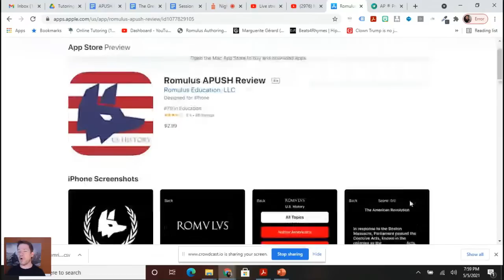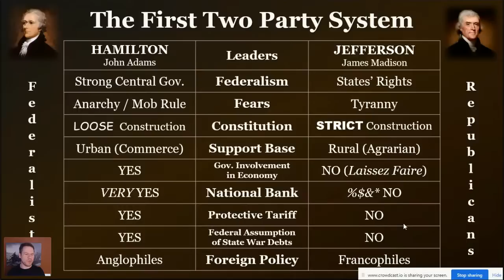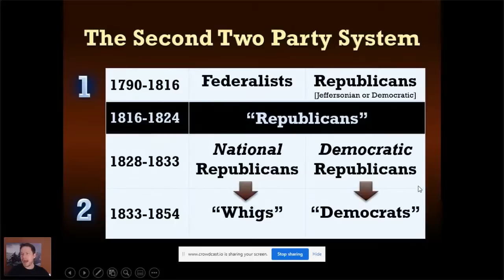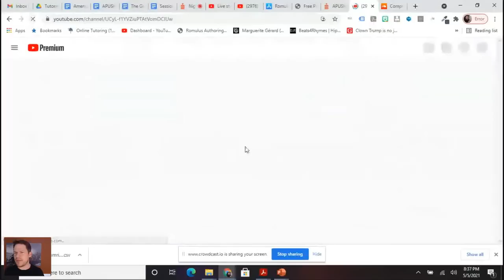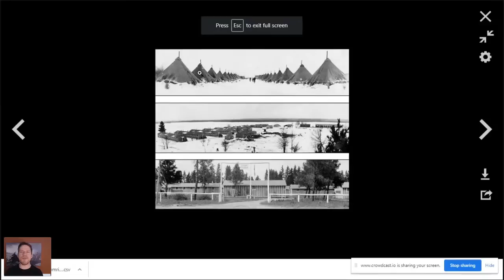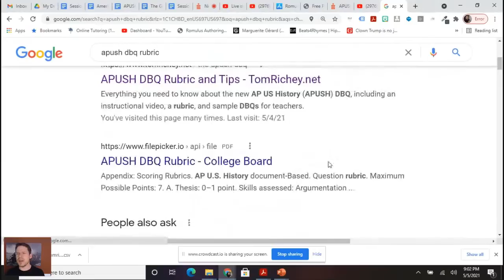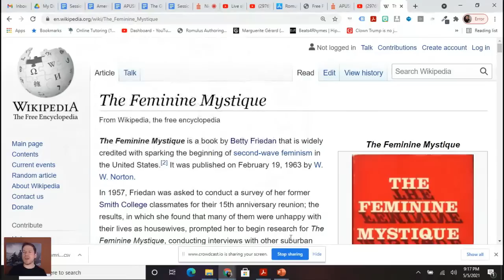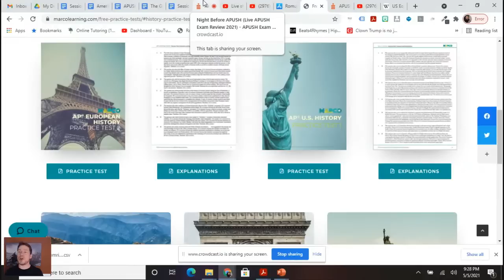Night Before APUSH (APUSH Exam Review 2021)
Live APUSH Review with Tom Richey focusing on the 2021 AP US History exam